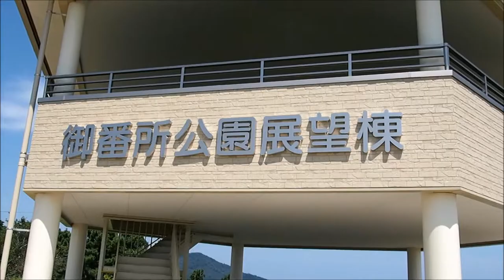牡鹿半島御番所公園からの眺望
２０１４年８月２４日、牡鹿半島にある御番所公園からの眺望です。
金華山、網地島、田代島、牡鹿半島の港が眺望できます。